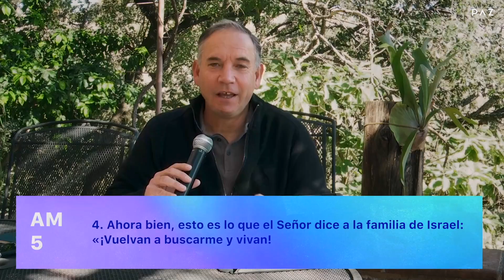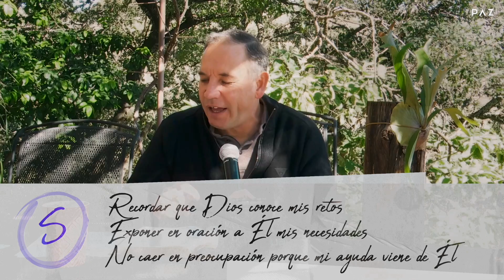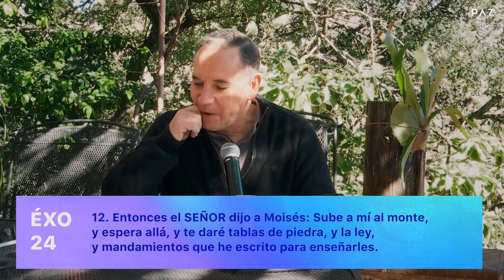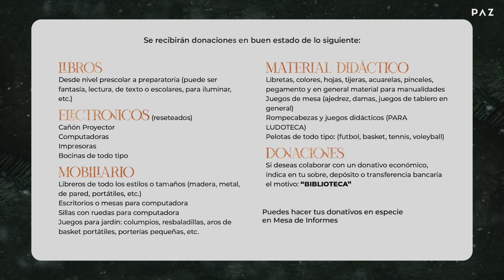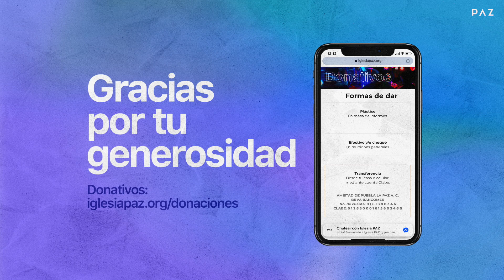Reunión en línea | Busca, escucha y obedece | Alberto Parás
¡Estás en  Casa!
Reuniones presenciales:
Domingos 12pm y 1:30pm

Reuniones en línea:
Sábados 7:00pm
Domingos 10:30am, 12:00pm, 1:30pm, 6:00pm y 8:00pm